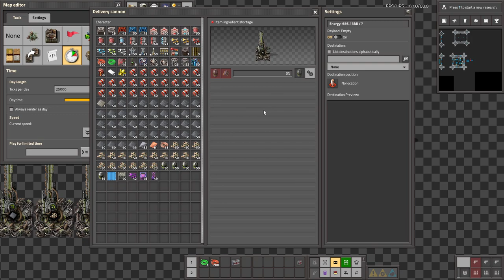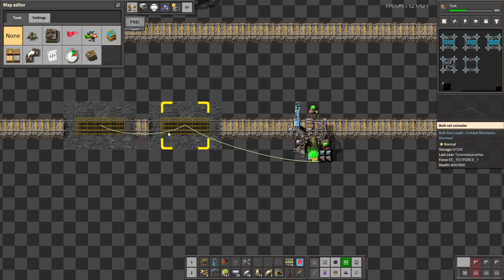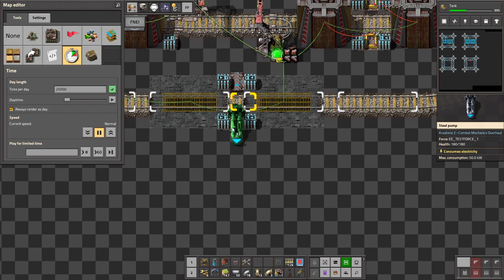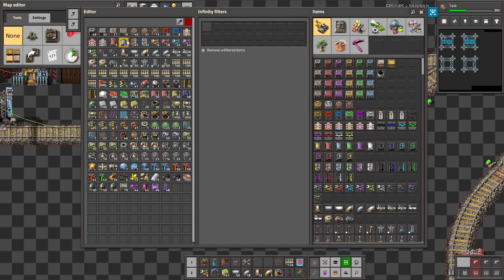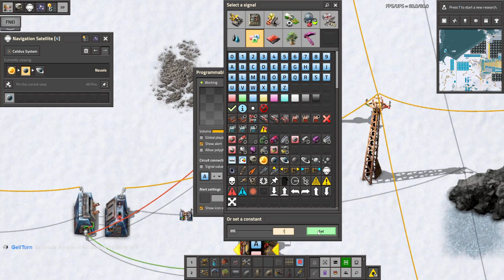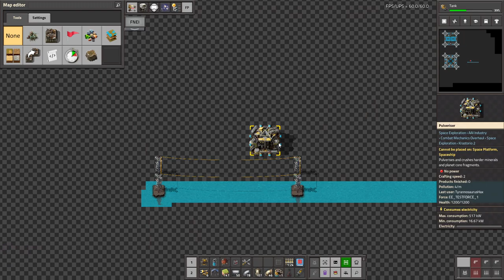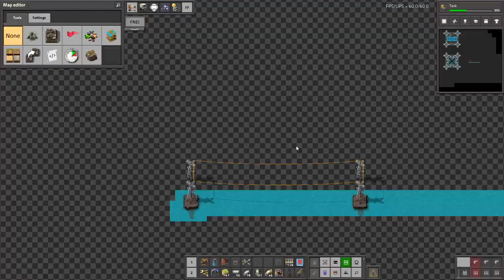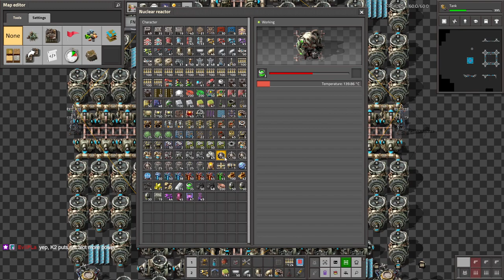Krastorio 2 + Space Exploration | Part 18